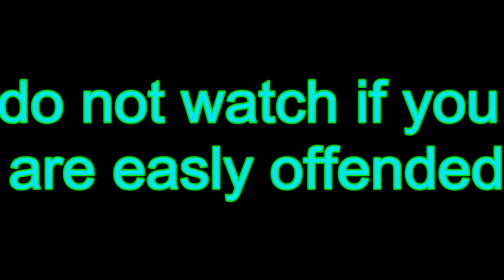tresure hunt ep 1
hello everyone SYRESKIWI here (also known as KiwiTheKitten) and this was a event that took place at redhill enjoy! note more these events will happen and I'll record those ones to